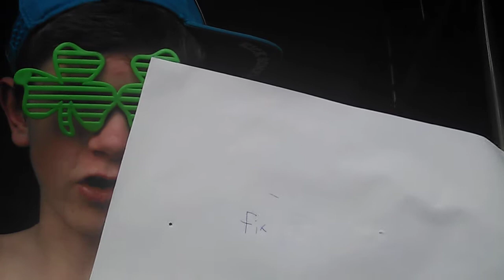HENTAI MASTER FIXES EVERYTHING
But did he really though?